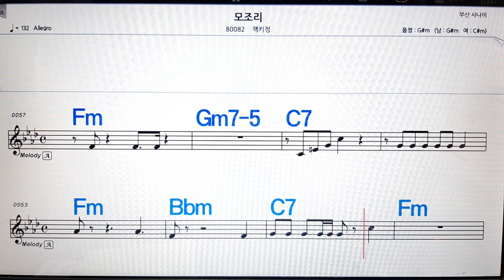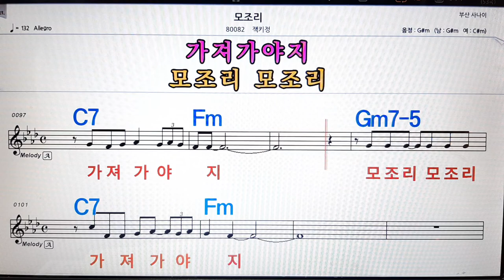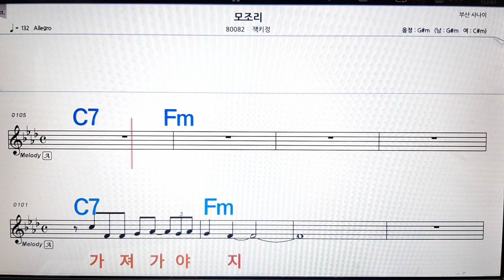모조리/잭키정💋노래방, 악보,반주, 가라오케 ,코드, 가사 .💖Karaoke, Sheet music ,Chord, Lyrics ,MR